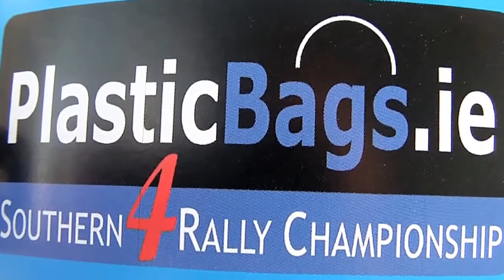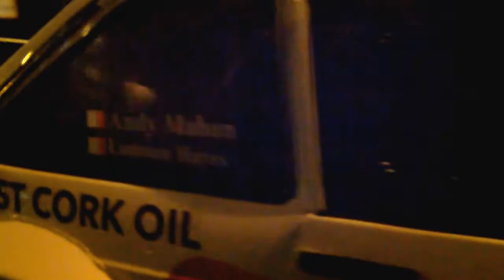QUALITY HOTEL WEST CORK RALLY 2017: ( Day 1) Start Ramp & SS1 Ring [ 2wd]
Footage from the start ramp and of SS1 Ring of Day 1 of the Quality Hotel West Cork Rally 2017.
Round 2: Cloakilty Blackpudding Irish Tarmac Rally Championship
Round 1: Plasticbags.ie Southern 4 Rally Championship.